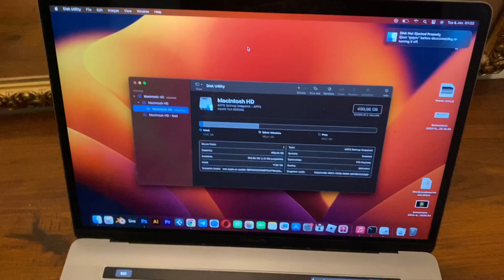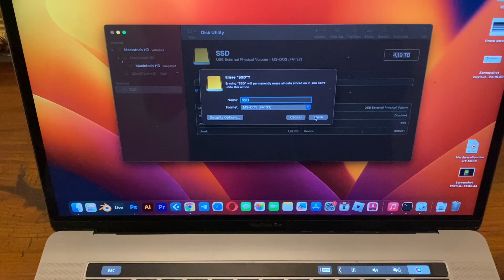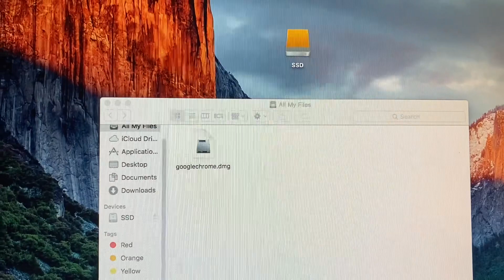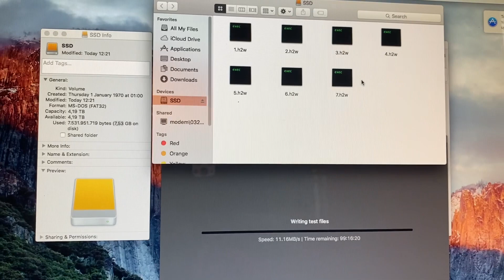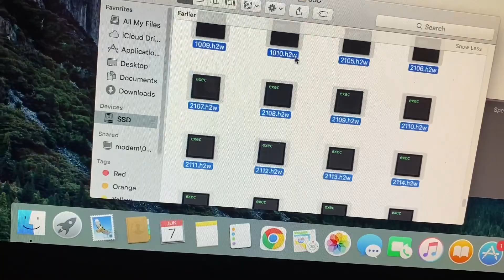Provo un SSD cinese da 4TB a meno di 100€ | Sarà una ciofeca? | Test con Fight Flash Fraud (Mac OS)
Acquistalo qui a 20€